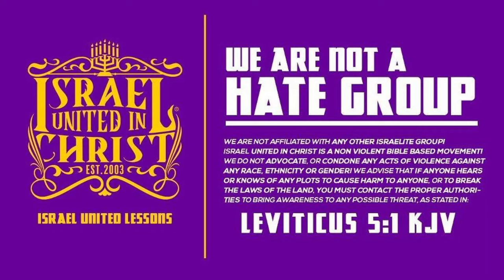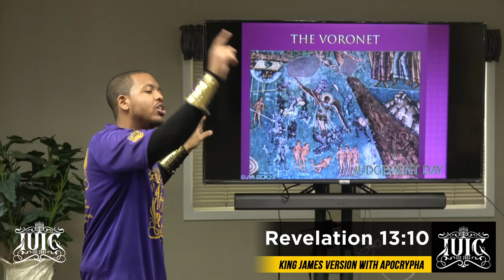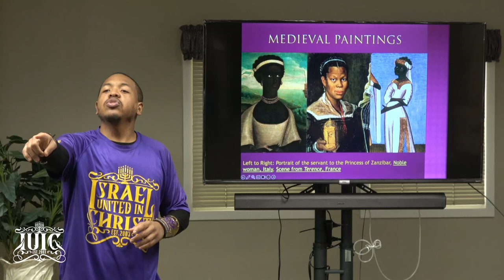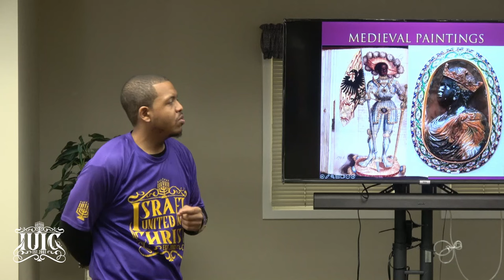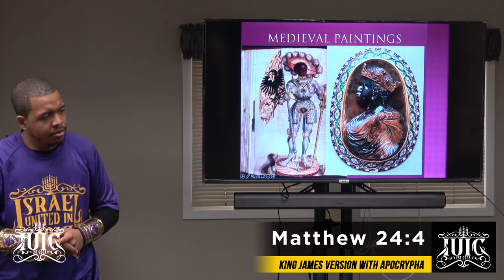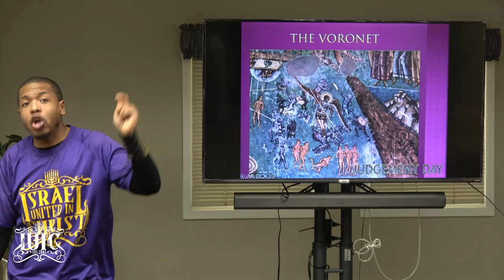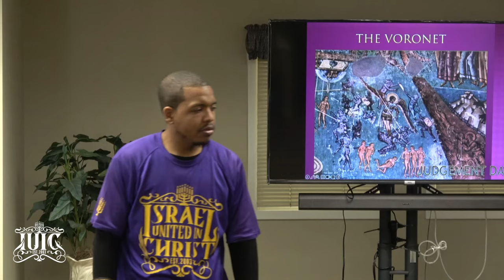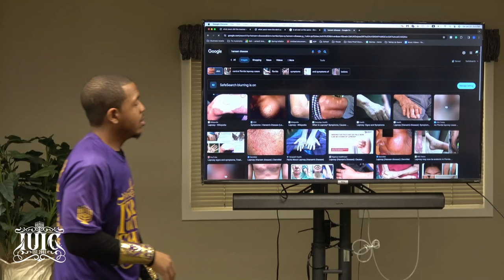A Journey Through Time: Exploring the Secrets Of The Dark Ages Pt. 2